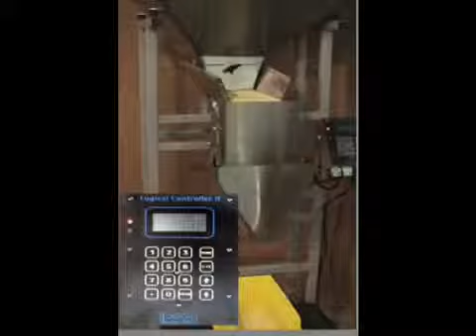S-4 Weigh Filler - 2lb Ceramic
By using a weigh hopper that drops the entire weighment at once
and an electro magnetic vibrator, the S-4 can have greater
accuracy at higher speeds and lower net weights.

View our complete line of dry product weigh scale filling equipment including linear weigh scales, cascading weigh scale filling equipment and more at